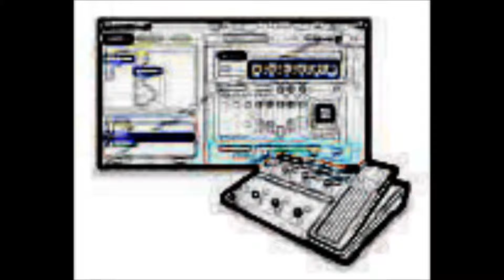DAITA Eon COPY K-ZO